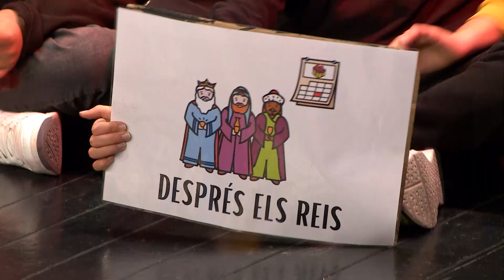Per Nadal, nadales 2023 | CEE Font del Lleó - 'Primer ve Nadal'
🎄 El CEE Font del Lleó han fet la seva actuació per felicitar-nos les festes amb la cançó 'Primer ve Nadal'. Amb el suport de La Martina Kids & Us, Clínica Oftalmològica Drs. Callizo i Menjablanc de Reus.

👀 Mira't a Canal Reus!
Subscriu-te al canal oficial de YouTube: UCrEhPRxbPVH_WfridDpUueA